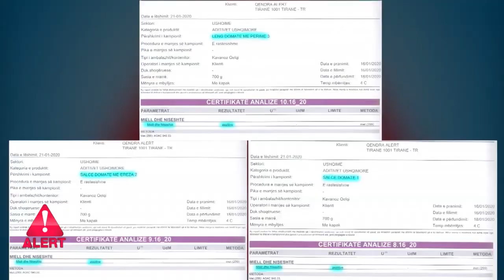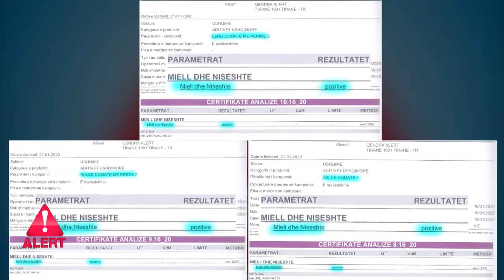ALERT! Kontrolli i ushqimeve Masat e AKU pas denoncimit për salcat me përmbajtje amidoni